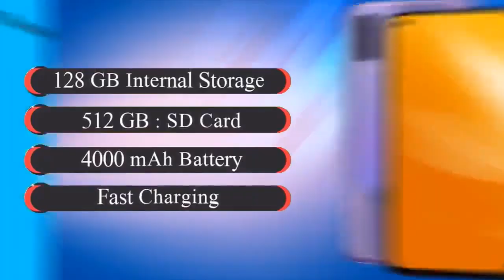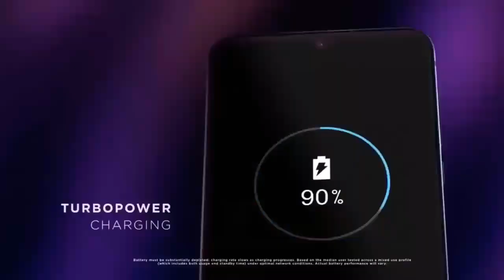Top 5 UpComing Mobiles in February 2020 india Price & Launch Date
Hello friends

Tech guru

By
Tech guru